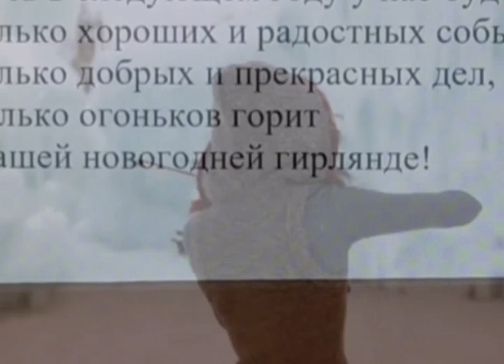Новогодний романс - Марина Артемьева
Песня Бориса Кострубина
Аранжировка, звук, видеомонтаж - Владимир Корнийчук
Вокал - Марина Артемьева